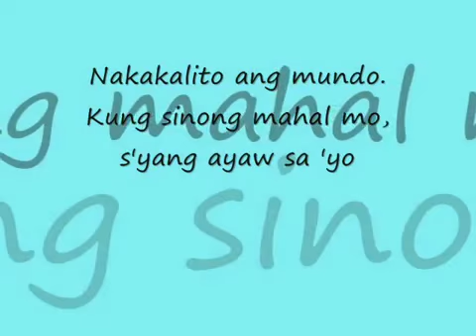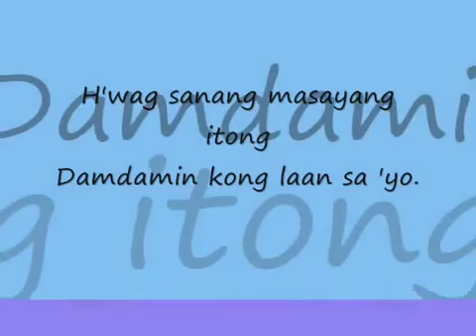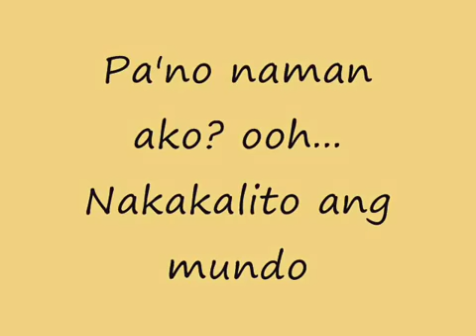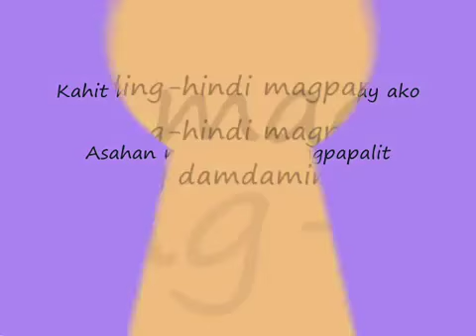kahit habang buhay with lyrics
originated by smokey mountain